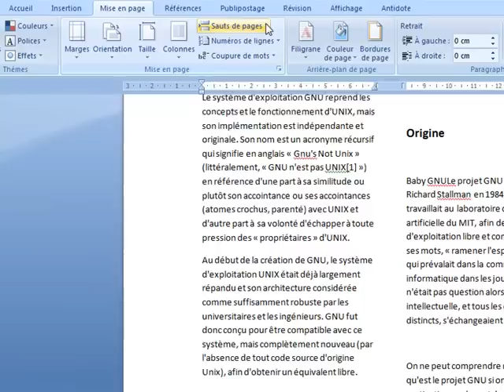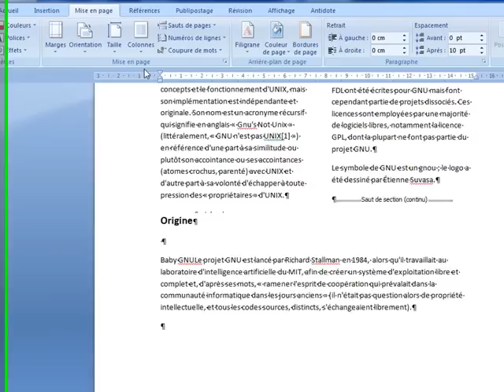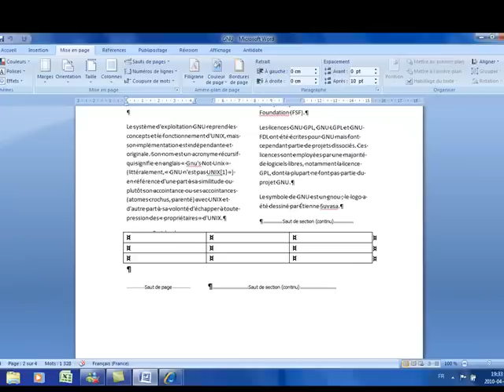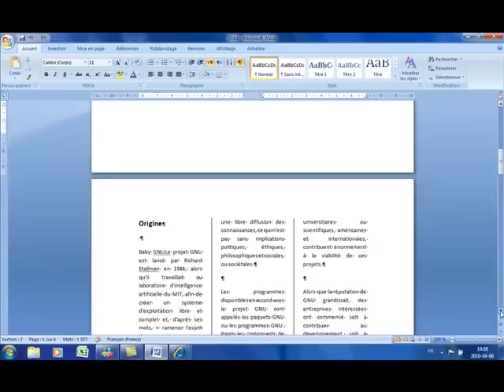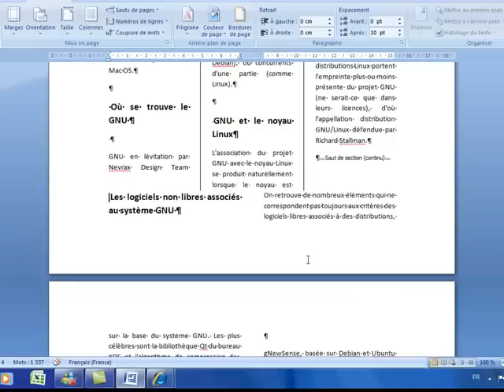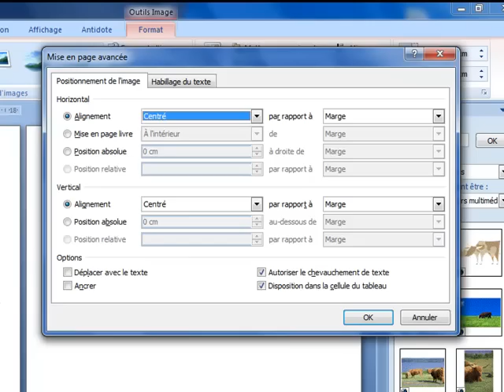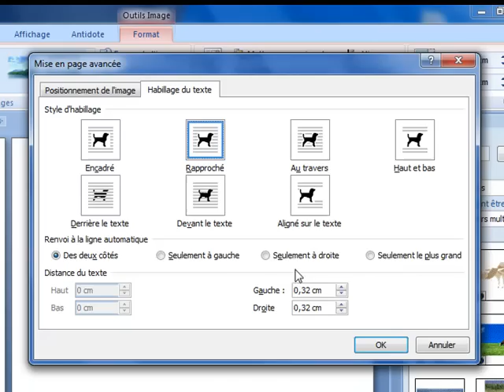Montage de brochures avec Microsoft Word 2007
Montage de brochures avec MS Word 2007, débutant par un texte brut et finissant avec une brochure sur deux et trois colonnes et un tableau au milieu, pour plus de vidéos voir mon